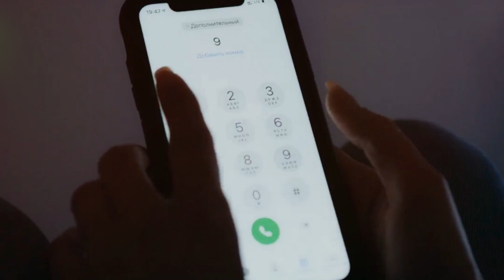Mnemonics Made Easy Remember Anything with Fun Memory Hacks!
Mnemonics Made Easy Remember Anything with Fun Memory Hacks!. Mnemonics are powerful memory aids that make learning and retaining information easier and more engaging. By using creative and structured techniques, individuals can significantly enhance their ability to remember complex concepts, making them invaluable for both academic and professional settings.

Among the best mnemonics methods are:

Acronyms and Acrostics: Creating a word or phrase where each letter represents a key concept or term. For example, using "HOMES" to remember the Great Lakes (Huron, Ontario, Michigan, Erie, Superior) helps in retaining geographical knowledge.
Chunking: Breaking down information into smaller, manageable units. For instance, memorizing a long string of numbers by grouping them into chunks (e.g., 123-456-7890) makes it easier to recall.
Visual Imagery: Associating information with vivid images or stories. For example, to remember a list of groceries, you might imagine a bizarre scenario involving each item, making the list more memorable.
Are you gearing up for exams and seeking the best study methods and techniques to excel? Look no further! This comprehensive video is your ultimate guide to mastering effective study strategies and acing your exams. We explore a wide array of study methodologies from good to great, providing insightful tips for studying for exams and invaluable advice for exam students.

Discover the secrets behind effective exam preparation, including the best learning techniques and proven revision methods that ensure retention and understanding. Whether you're prepping for a test, examination, or the TEAS test, we cover it all with practical study tips tailored to your needs.

Learn how to study effectively for exams, even in a short time frame, with expert tips on how to learn effectively, revise efficiently, and manage test anxiety. Our video dives into the most effective study methods and techniques endorsed by educators worldwide, helping you optimize your study routine for maximum success.

Join us as we discuss the best way to study for exams, share exam preparation tips for students, and explore effective revision techniques that guarantee results. Whether you're a student looking to enhance your study skills or a professional seeking effective learning strategies, this video is your go-to resource for achieving academic excellence.

Don't miss out on these essential study tips and strategies!
comprehensive guide on exam preparation tips and study tips for exams! In this video, we share effective strategies on how to ace your exams and boost your performance. Discover exam success strategies that include the best study techniques, along with last-minute study tips to help you make the most of your time.

Learn essential time management for exams to ensure you stay organized and focused. We also provide valuable stress relief for exams techniques to keep you calm under pressure. Our study hacks for students will help you maximize your study sessions and retain information better.

Get ready with our tips for high scores and effective revision methods tailored for success. Plus, we’ll cover vital exam day tips and memory techniques for exams to ensure you're fully prepared. Set yourself up for success with our guidance on goal setting for exam success and discover valuable online study resources to aid your preparation.

Welcome to an eye-opening exploration of the benefits you'll miss if you don't join MJ Online Quran Academy! 📚✨ Discover the key to a comprehensive Quranic education and spiritual growth.